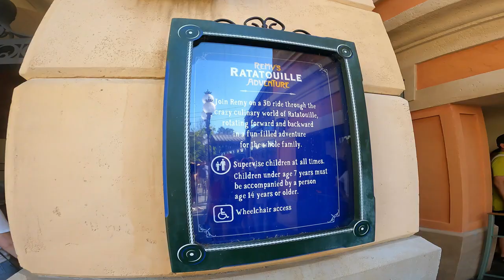"Whisk Away on Remy's Ratatouille Adventure at EPCOT!"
Join us for a culinary escapade like no other as we shrink down to the size of a rat and dash through the streets of Paris on Remy's Ratatouille Adventure at EPCOT! 🐭🍴 Immerse yourself in the sights, sounds, and smells of Gusteau's kitchen as we scurry alongside Remy, the adorable rat chef, on a whirlwind chase through bustling kitchens and enchanting rooftops. This video offers a delightful peek into the whimsical world of Pixar's Ratatouille, capturing the magic and excitement of this beloved attraction. Whether you're a foodie, a Disney fan, or simply seeking adventure, Remy's Ratatouille Adventure promises an unforgettable experience that will leave you hungry for more. 🥖🇫🇷